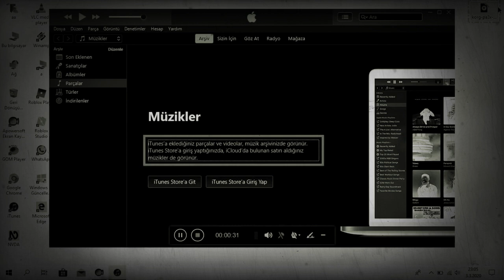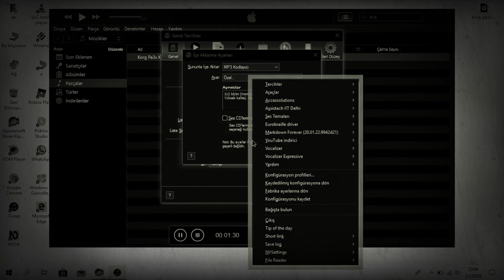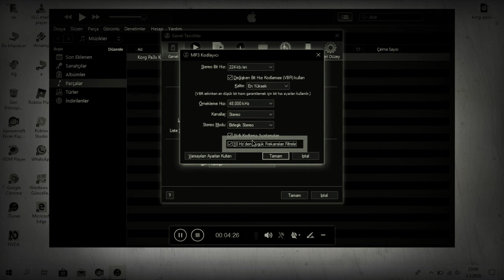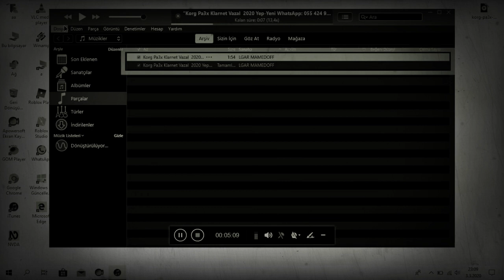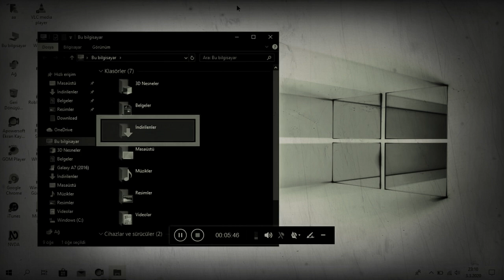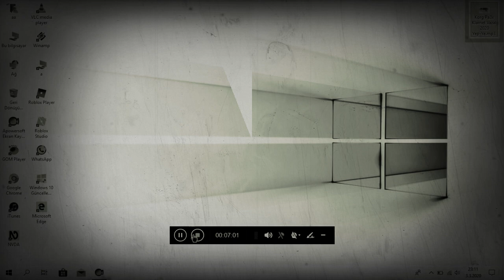İtunes ile ilgili son video. Bundan böyle özel istek yk iTunes ile ilgili başka bir video gelmeyecek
Bu programla alakalı yaptığım son 1 inceleme video'suydu artık özel bir istek olmadıkça bu uygulama hakkında bir video gelmeyecektir